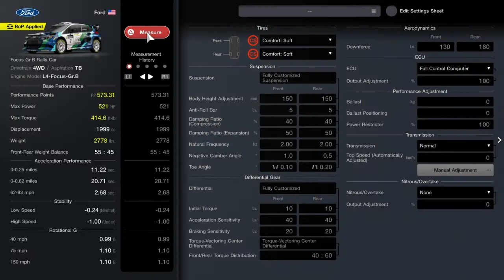Daily Race around Maggiore East End Reverse feat. Gr.B cars. (Gran Turismo 7, PS4)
Welcome to a whole new combo that I haven't covered yet in Sport in terms of the car and track.

This is a 10 lap race around Maggiore East End Reverse (one of the newer variants for the track when the game came out) featuring Gr.B cars which happens to be a group that haven't covered in Sport. I went for the Ford Focus Gr.B as its my go to Gr.B car. As for the meta I'm not sure but it looks to me that the WRX and Evo are the go to rides.

The good thing to this race is that your DR and SR are unaffected as of last week when PD introduced it but it looks to be exclusive for Daily Race A which I don't mind.

Now while this combo is good and all there is a small twist to this and is that the tires used for this race is comfort softs. yes comfort softs on Gr.B cars.

Was able to snag pole position with a time of 49.092 with my nearest rival scoring a 49.704. Race begins and as expected chaos due to likely drivers not being used in driving Gr.B cars with the comfort softs on. Was able to get out of the chaos after the descent portion of the track and from there I was gapping my nearest rival up to 6.5 secs in the closing stages of the race. From there I was able to get my 18th win.

Overall this race is fun for me personally especially with my DR/SR being unaffected for this race and it allows me to feel more comfortable and not having to worry about my ratings.